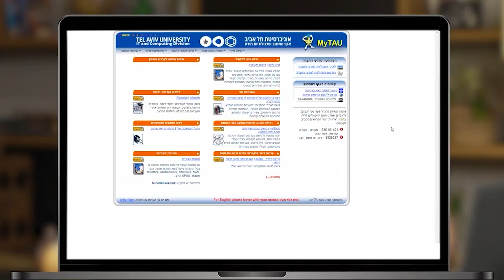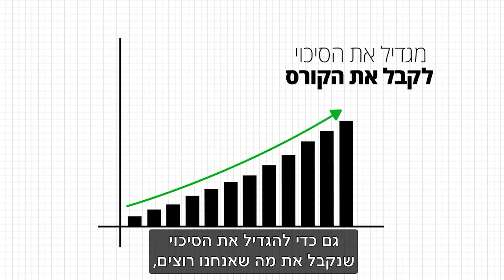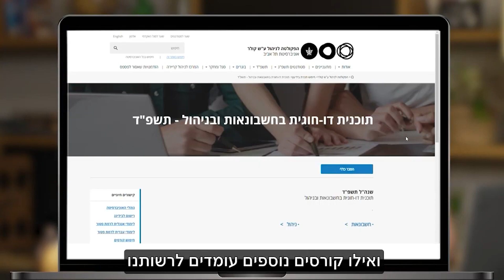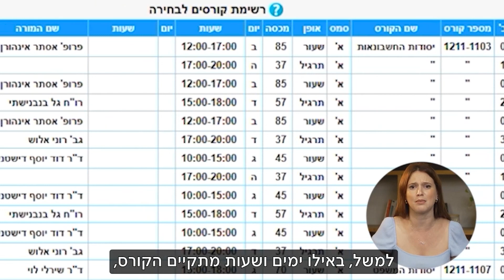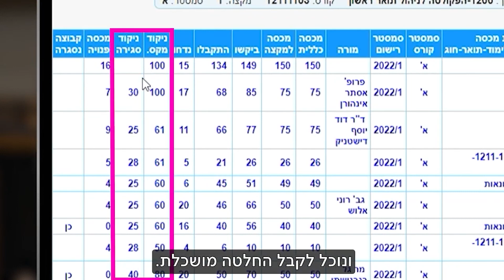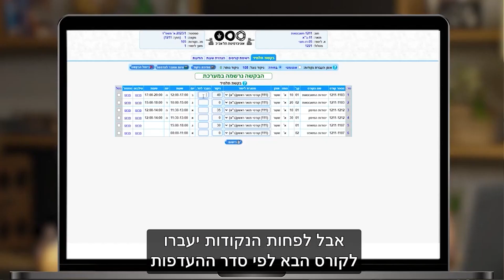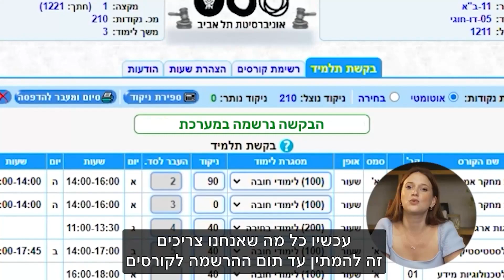בידינג נשמע כמו משימה מבלבלת?! צפו בוובינר הבא שיעשה לכם.ן סדר בעניין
לא בטוחים.ות איך זה עובד?
 הצפייה עליכם.ן - התשובות עלינו.